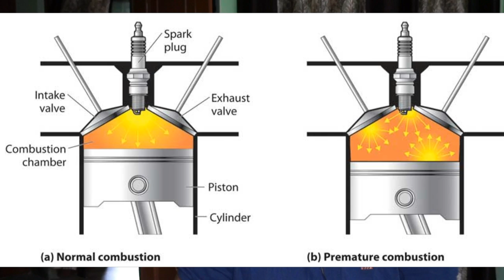Regular vs Premium fuel || which one is better || कौनसा आपके लिए सही || DESI DRIVING SCHOOL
iss video me mai apko bataunga ki regular ya premium fuel jaise xtra premium, speed petrol ka fayda apko milega ya nahi or konsa fuel apko apni car me dalwana sahi rahega
in this video i will give you a idea between what to choose either normal petrol or premium petrol. and what is octane no and what is knocking in engine

My Camera
My Tripod
My Microphone
My Action Camera